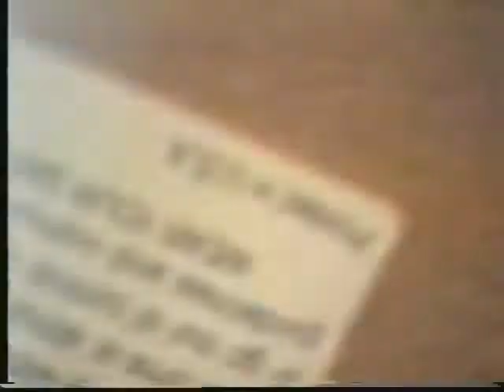ArizonaPart8DadMomJrSusan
The excitement builds :)